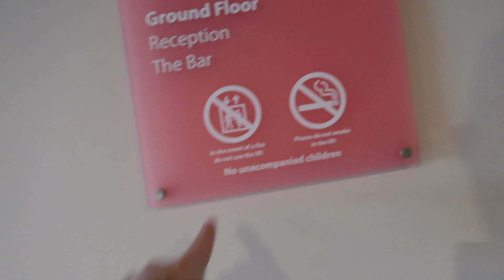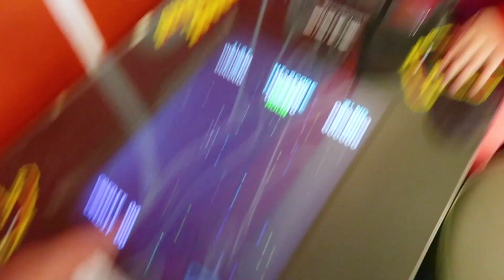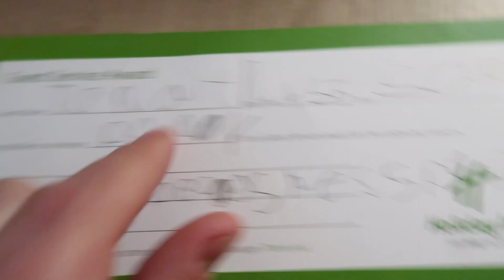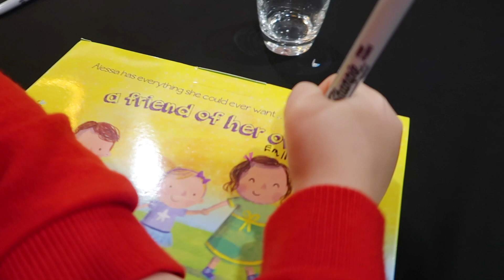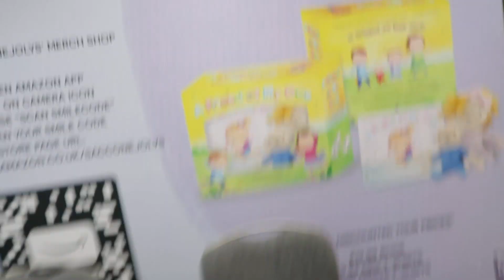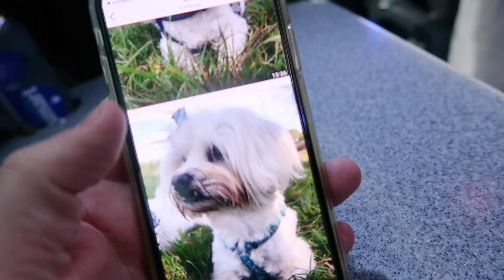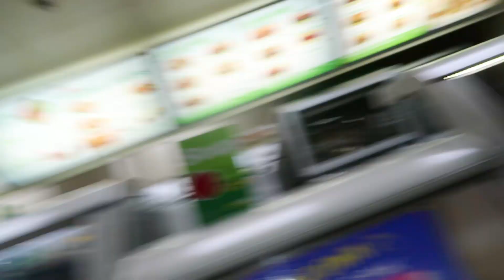8 HOURS ON A BUS WITH 4 KIDS!!